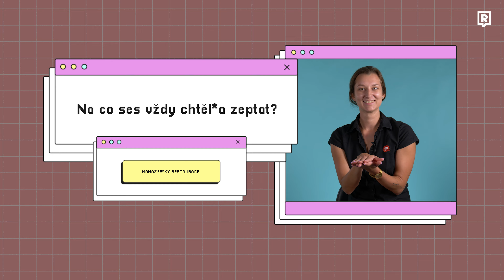Jak se pracuje ve fast foodu? (Odpovídá manažerka PizzaHut)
V dnešní epizodě Profesí jsme přivítali Žandu, manažerku restaurace Pizza Hut. Jak se k této práci dostala, jak se vypracovala na tuto pozici, co ji to přináší a naopak, co se třeba nepovedlo? Na to se můžeš těšit v dnešní epizodě.

O své práci vyprávěla: Žanda